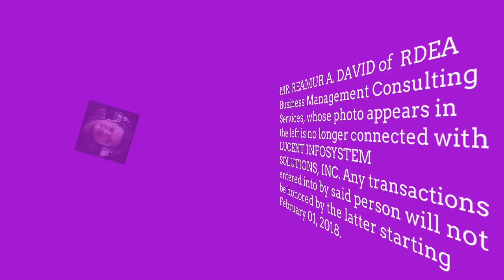Davis Theater Reamur Adaza David Lucent Infosystem Solutions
NOTICE TO THE PUBLIC
MR. REAMUR A. DAVID of
RDEA Business Management Consulting Services, whose photo appears above is no longer connected with LUCENT INFOSYSTEM SOLUTIONS, INC. Any transactions entered into by said person will not be honored by the latter starting Feb. 1, 2018.

"INSPIRE PRODUCTIVITY"